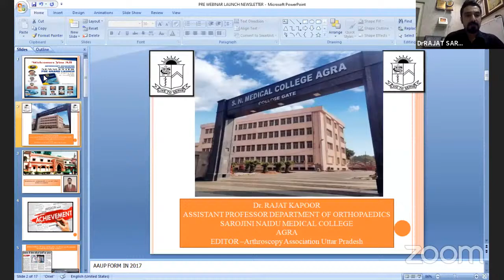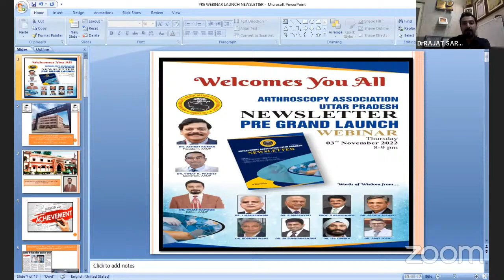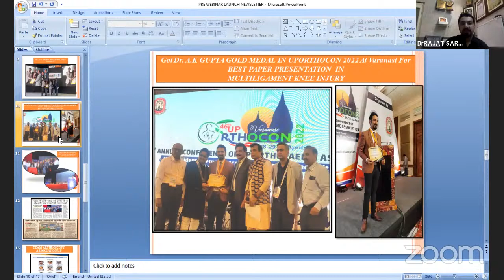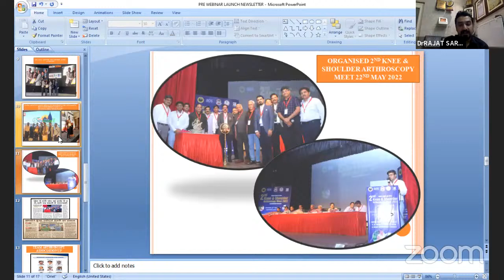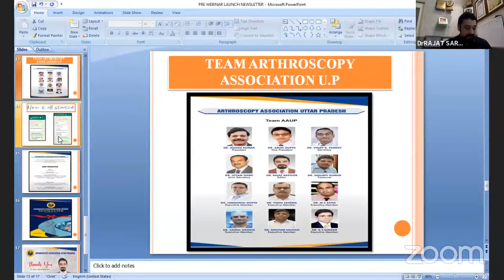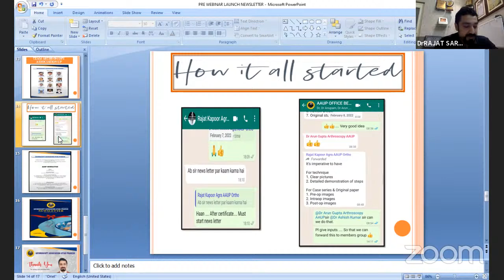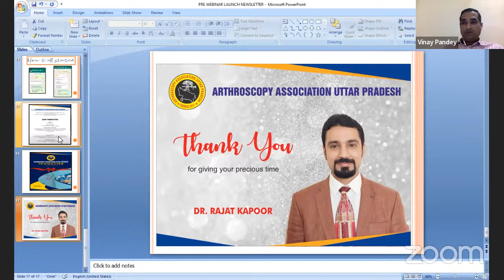ARTHROSCOPY ASSOCIATION UTTAR PRADESH NEWSLETTER PRE GRAND LAUNCHWEBINAR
🔰LIVE NOW ! ARTHROSCOPY ASSOCIATION UTTAR PRADESH NEWSLETTER PRE GRAND LAUNCH WEBINAR

🗓️Date : Thursday 3rd November 2022

🎗️AAUP NEWSLETTER
🔸Editor : Dr. Rajat Kapoor
🔹Associate Editor : Dr. AshokShyam, Dr. V K Pandey

🔲Advisory Board (National)
Dr. J Maheshwari, Dr. R Amaravati, Dr. S Arumugam, Dr. Sachin Tapasvi Dr. Roshan Wade, Dr. SR Sundararajan, Dr. IPS Oberoi, Dr. Amit Joshi Dr. Rajeev Raman, Dr. Ranajit Panigrahi, Dr. Bhupesh Kartik, Dr. Sheetal Gupta

❇️Editorial Board
Dr. Arun Gupta, Dr. Ashutosh Agrawal, Dr. C P Pal, Dr. Shivam Sinha Dr. Ajay Verma, Dr. Himanshu Gupta, Dr. Sachin Awasthi, Dr. Arunim Swaroop Dr. Moazzam, Dr. Imran Akhtar, Dr. P K Shamsheri

✳️Advisory Board (UP)
Prof Dr. S C Goel, Dr. Sanjay Srivastava, Dr. Ashish Kumar Dr. K D Tripathi, Dr. K Kulshrestha, Dr. Amit Agrawal

♻️Team AAUP

*DR. ASHISH KUMAR *(President)
DR. ARUN GUPTA (Vice President)
DR. VINAY K. PANDEY (Secretary)
DR. UTTAM GARG(Joint Secretary)
DR. RAJAT KAPOOR (Editor)
DR. SANJEEV KUMAR(rensurer)
DR. HIMANSHU GUPTA (Executive Member)
DR. VIKAS SAXENA (Executive Member)
DR.M C SAINI (Executive Member)
DR. SATPAL SISODIA (Executive Member)
DR. ANUPAM SACHAN (Executive Member)
DR. K S DINKAR (Executive Member)